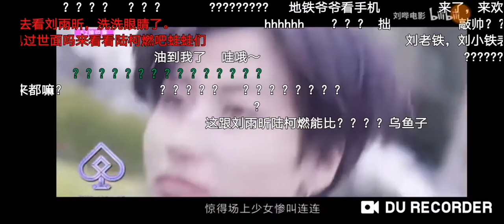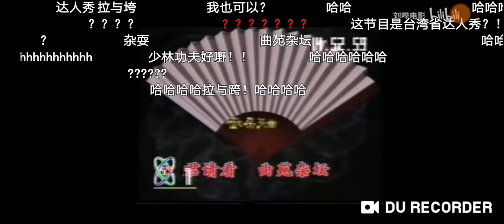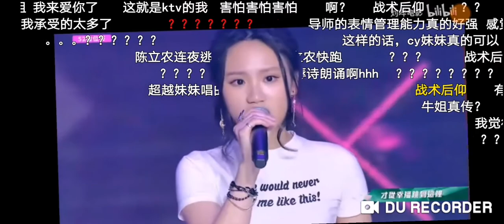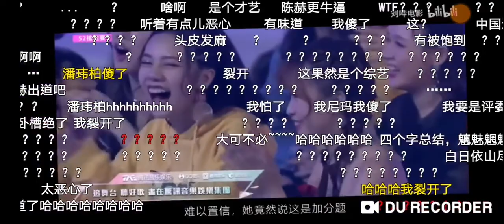Taiwan 101｜Apakah ini juggling atau pertunjukan bakat?